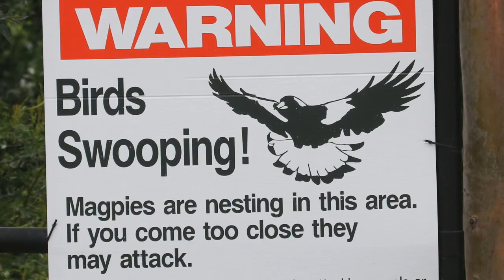Why Aussie birds are aggressive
This video describes the four major types of aggression which Australian birds display. The fifth, Protective Aggression (not noted here) is linked mostly to Nesting Aggression.  Aussiebirder reveals more about Australian bird behaviour in his weekly birding blog which you can Follow on his website and receive an email each week when each post is published